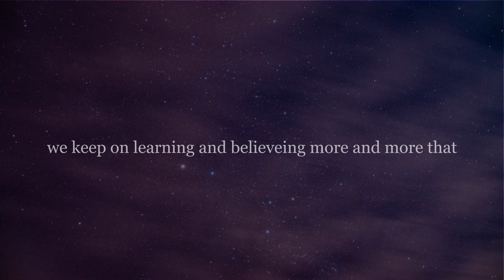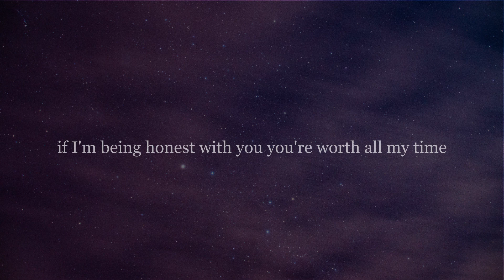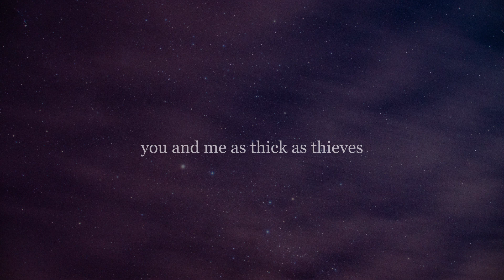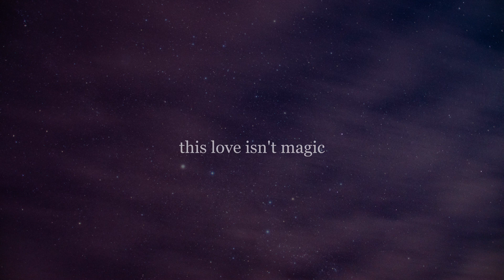[DEMO] This Love Isn't Magic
Trying something a little different and sharing a demo of a song I wrote about a year ago! It's nowhere near where I want it to be, as far as production goes, but I think it's worth sharing. Let me know what you think.
Hope it bears fruit for ya.